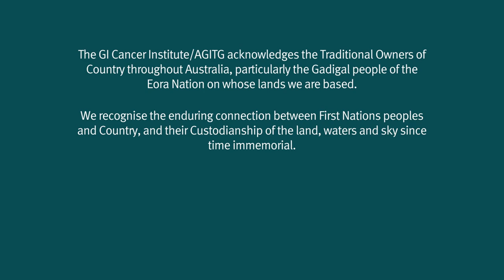Deep listening and First Nations cultural safety in GI cancer clinical trials | Madison Shakespeare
This video is part of the series In Conversation with Julie McCrossin, hosted by the GI Cancer Institute.

In this episode, Madison Shakespeare, proud saltwater Gadigal woman and Traditional Custodian, discusses how to practise deep listening and the foundational role of establishing cultural safety for First Nations patients.